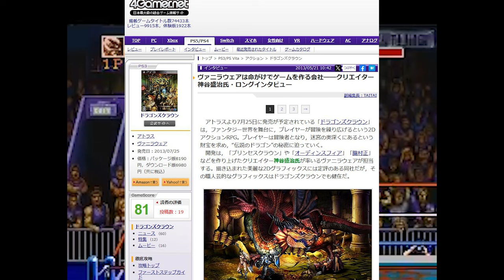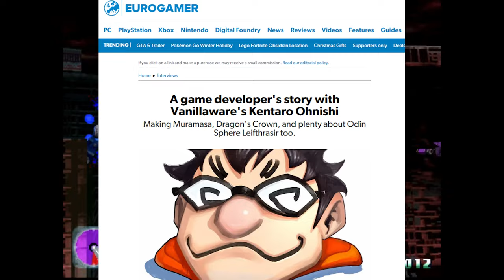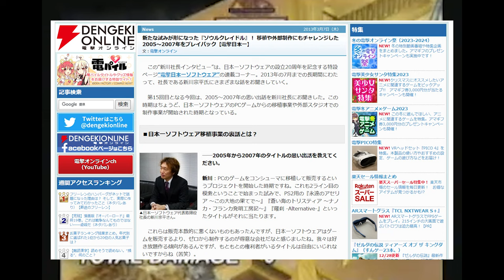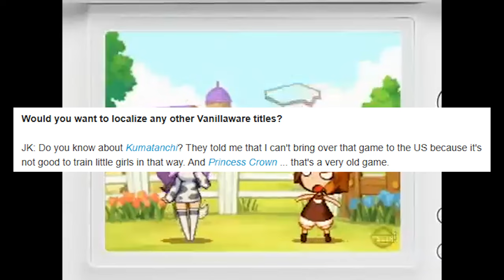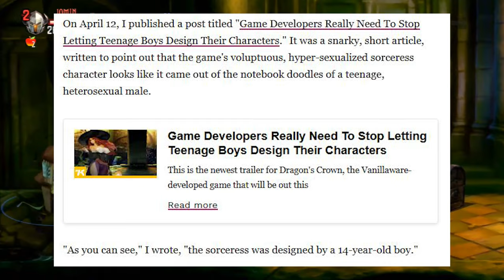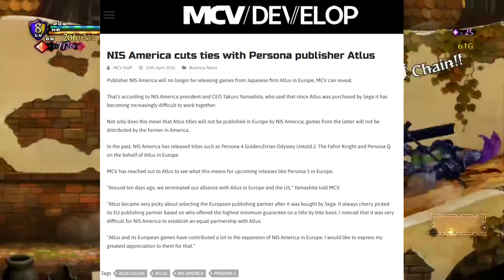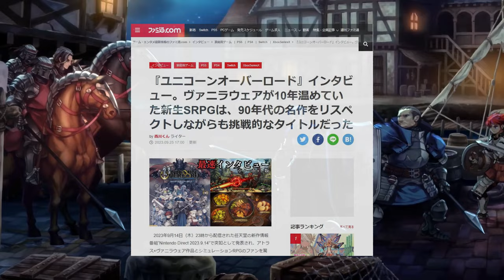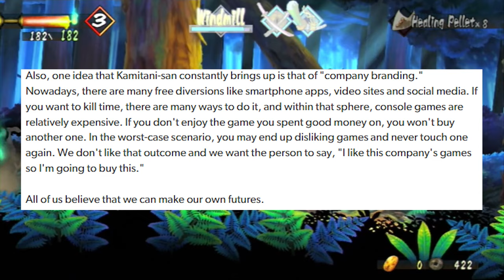A Detailed History of Vanillaware: Every Game They've Ever Made (Retrospective)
My latest retrospective is now here! As a (belated) celebration of Unicorn Overlord's release, let's revisit Vanillaware and discuss every title they've ever developed. Whether it's well known classics like Odin Sphere and Dragon's Crown or more obscure titles like GrimGrimoire or Kumatachi, it'll be here. This is easily my longest video to date, and I hope you enjoy this one.

Milla x (she/her)

Timestamps:
0:00 Introduction
1:36 George Kamitani's early life & career
4:30 Princess Crown
12:48 The founding of Vanillaware
17:09 Fantasy Earth Zero / The Ring of Dominion
22:40 Odin Sphere
26:53 GrimGrimoire
30:29 Kumatachi
34:46 Muramasa: The Demon Blade
38:36 Grand Knights History
43:23 Dragon's Crown
50:16 Muramasa Rebirth
53:51 Odin Sphere Leifthrasir
56:48 Dragon's Crown Pro
58:06 13 Sentinels: Aegis Rim
01:04:47 GrimGrimoire Once More
01:06:43 Unicorn Overlord
01:11:00 The legacy of Vanillaware
01:16:12 Outro